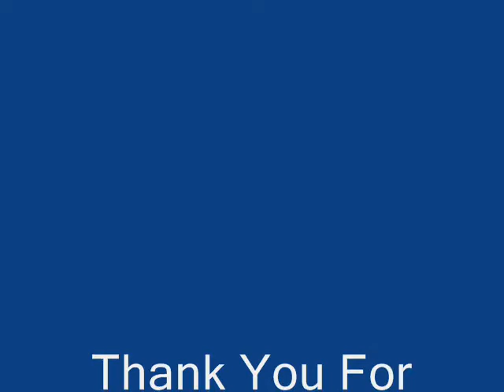The Moon Represents My Heart Piano